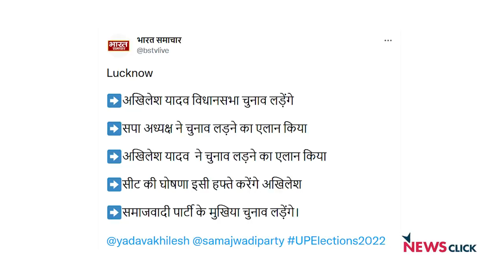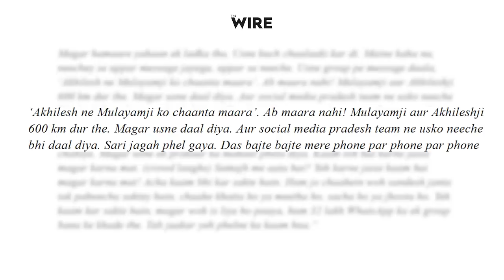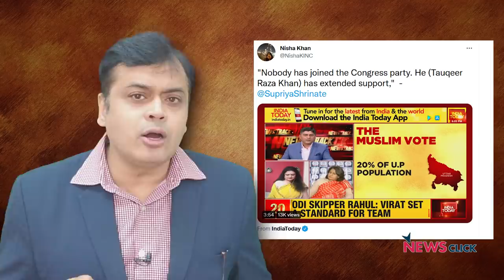उत्तर प्रदेश गरमाया! अखिलेश भी लड़ेंगे चुनाव!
बोल की लब आज़ाद हैं तेरे के इस अंक में अभिसार शर्मा अखिलेश यादव के चुनाव लड़ने के फैसले पर बात कर रहे हैं